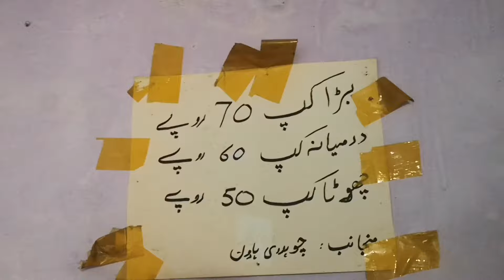Aj Apko Wo Jaga Dikhata Hon jahan Main stall Lagata Tha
To My Channel Can Change My Life

                 😍Yum Pum Lash Pash😋